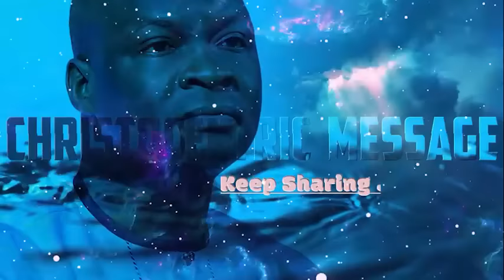THURSDAY SECRETS, 14TH MARCH 2024 - Apostle Joshua Selman Commanding Your Morning